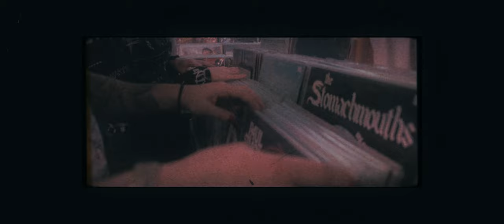Rumours - Neurosis (feat. Will King) (Official Music Video)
From our upcoming EP "If Only You Could Feel Something Too" out 19 March 2021.

Video Credits:
Directed by Colin Jeffs & Jackson Bentley
Produced, Edited and Filmed by Colin Jeffs (Ten of Swords Media)